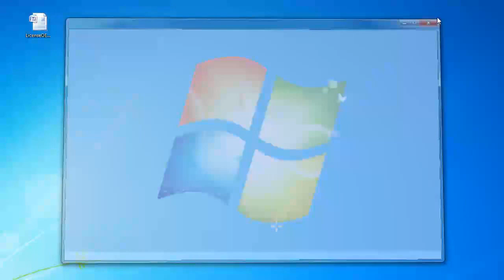How To Convert Word 2007 Files To PDF